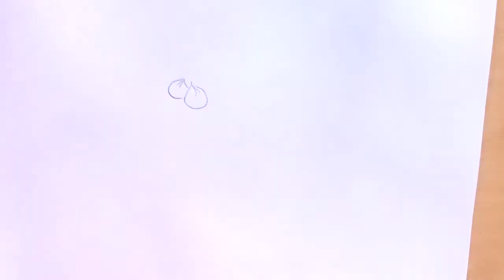็How To Draw pudding cute and easy.วาดรูปพุดดิ้งน่ารักๆ ของหวาน ขนม lovely art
วันนี้มีของหวานน่ารักๆ พุดดิ้งเด้งดึ๋ง มาวาดให้ดูจ้า